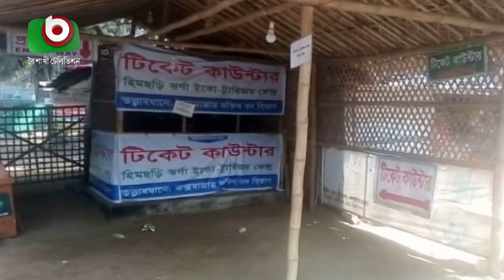উপেক্ষিত স্বাস্থ্যবিধি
উপেক্ষিত স্বাস্থ্যবিধি | Tarek | 02Apr21